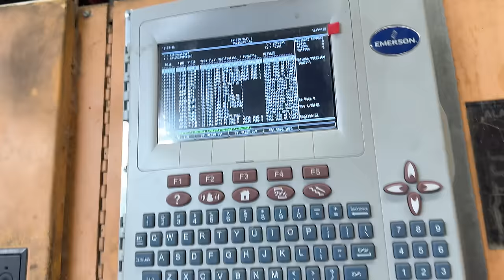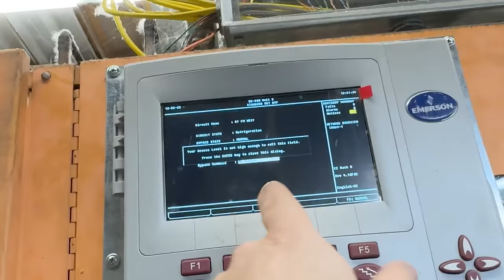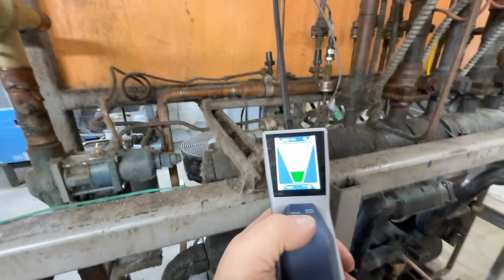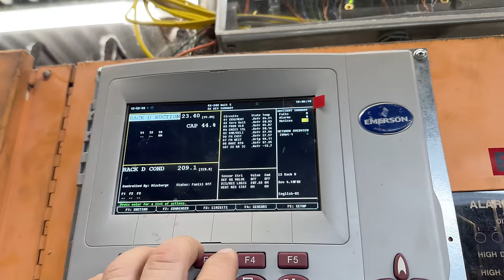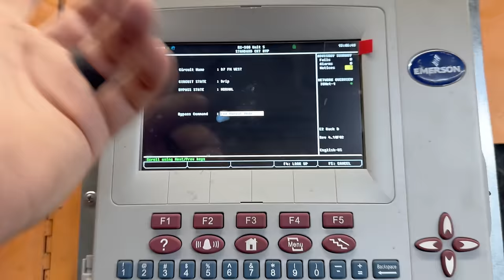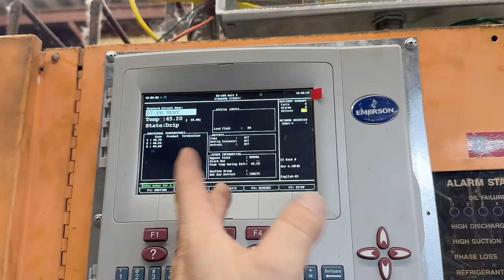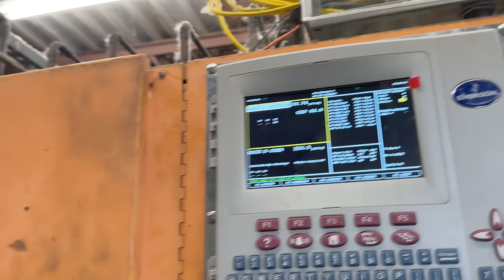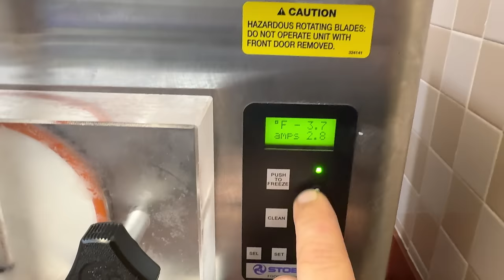Multiple Things To Repair + Happy New Years 2023-2024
Multi part video with different Jobs throughout the day.

and use the offer code SURVIVAL to save 8% on your total purchase (exclusions may apply)
D-TEK Stratus Detector 13 nt-Leak-Detector-and-Portable-Monitor?aff=

SHORT TOOL LIST BELOW
MTR Micro 6000 Rosebud Heating Tip
MTT Micro 6000 Flexible Twin Tip
MTF-5 Cap'n Hook Tip
Uniweld 71 Welding Handle Needed For Above Tips
TOPDON TC003 Thermal Imaging Camera, 256x192 IR High Res
5 Gallon Bucket Topper and Organizer

00:00 Thanks For A Great Year
01:51 Finding a reason for water in the globes
02:57 Starting to seal things up
09:50 Working in the compressor room
10:51 I found oil leaking, I bet it's leaking
15:54 Working on a ice cream machine